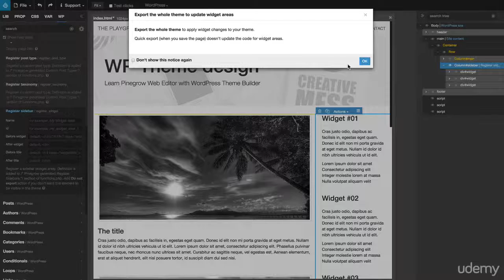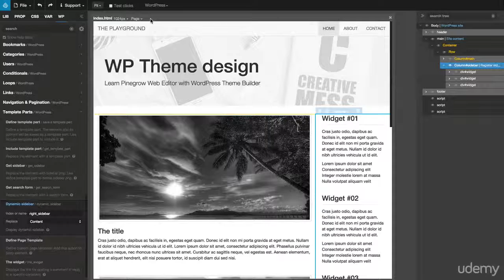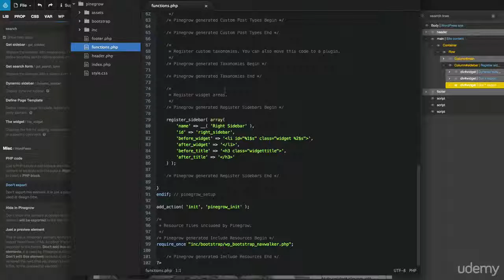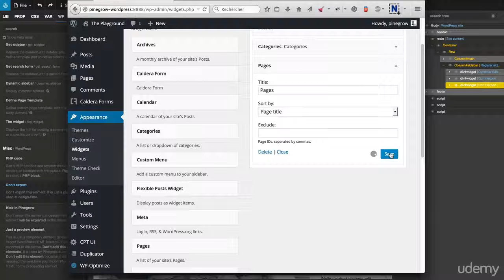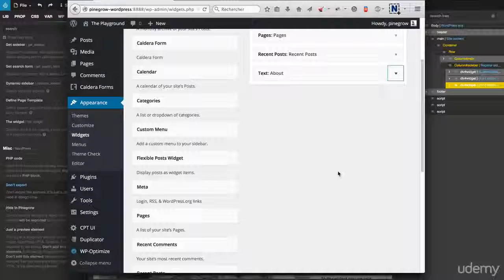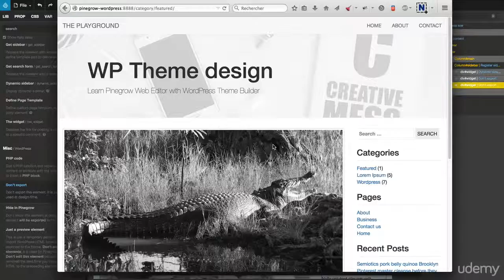8 Sidebars and Widgets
This channel is all about programming. You will find a lot of videos on programming specially android, java, python, Linux, hacking...